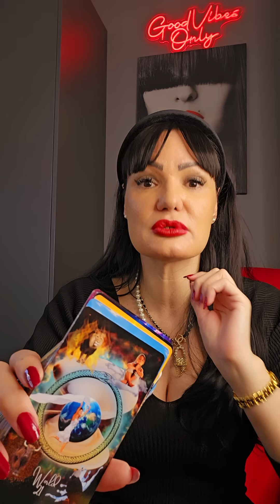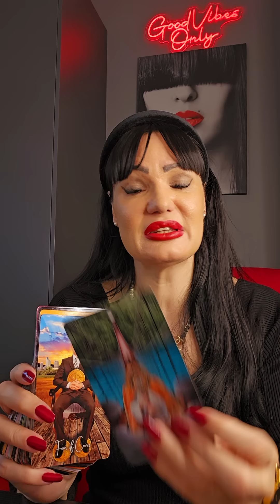VODOLIJA Univerzum vam cuva ledja!!!👑👑👑👑18.11.-24.11. nedeljno tarot citanje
Dragi moji!

PRIVATNA CITANJA NE RADIM!

Drage moje Vodolije! Ovo je nedeljno čitanje Tarota ili Tarotskop za vas od 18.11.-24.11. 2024 Ovo su KOLEKTIVNA citanja, ovo NIJE LICNO citanje! Molim vas, uzmite sa sobom samo ono što rezonuje, ako rezonuje, a ono što ne, ostavite nekom drugom! Želim vam lepu nedelju!!! ❤💋